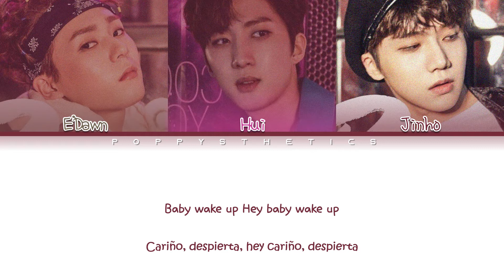PENTAGON (펜타곤) - Wake Up (Intro) (Traducida al Español + Color Coded Lyrics Esp/Han/Rom)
• Artista : PENTAGON
• Canción : 01. Wake Up
• Álbum : Pentagon
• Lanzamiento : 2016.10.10